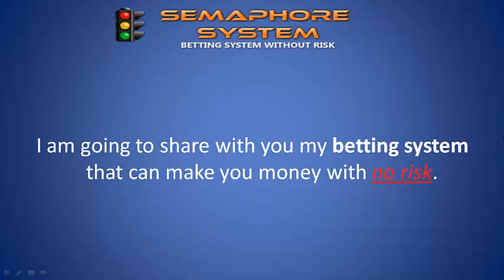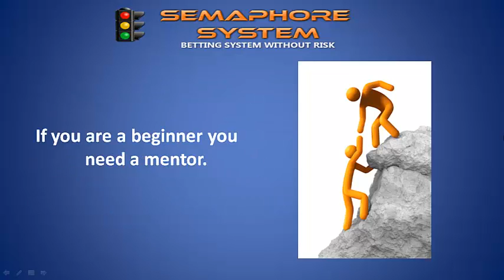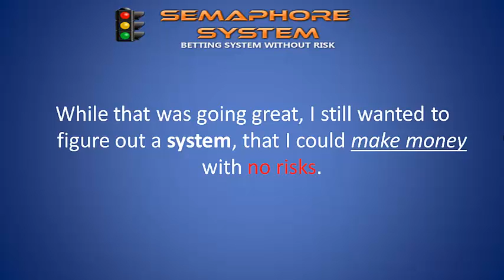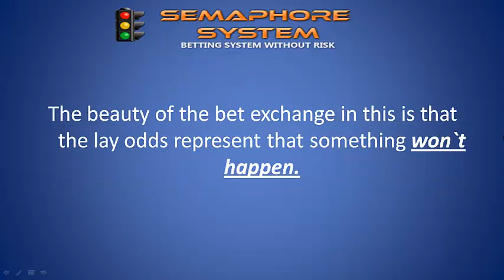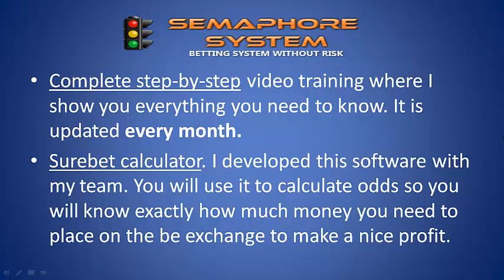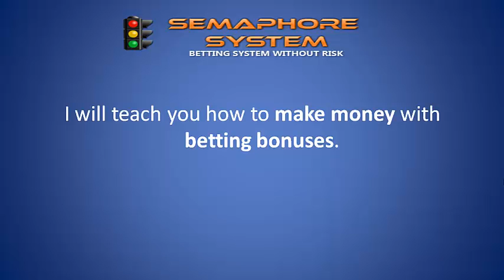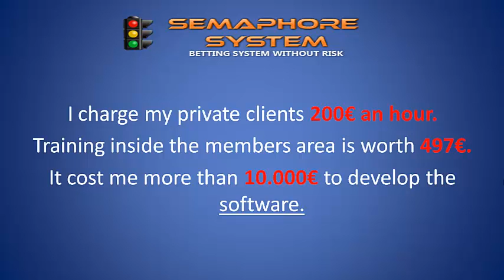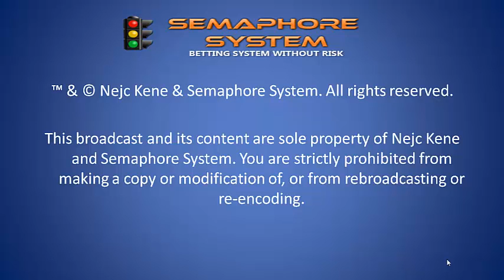Semaphore System 2.0 Is Live [No Risk Betting System]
Features of the new Semaphore System betting program with no risk.